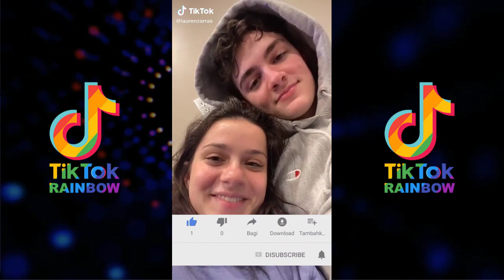21 TOP Viral couch guy tiktok & Surprise couch guy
Hi ❤❤❤
This video has been selected from 2500 couch guy tiktok challenge videos in Tik Tok. Subsequent episodes will be prepared and uploaded.
Comment on any requested video model for us so that we can plan and prepare it soon. ❤❤❤

couch guy tiktok
couch guy tiktok original video

Couch Guy Surprise Tiktok Viral Video – Couch guy viral video tiktok girlfriend video full

Couch guy TikTok drama explained, why Twitter is divided

Couchguy - Boyfriend caught cheating on Tik Tok !?

Reaction to TikTok of Girlfriend’s Surprise Visit | The View

girlfriend surprises boyfriend tiktok
tiktok challenges
save tiktok
tiktok downloader
gabe tiktok
best time to post on tiktok
couch guy original tiktok
squid game tiktok
how to make a tiktok
tiktok videos
tiktok download
tiktok challenge
tiktok songs
couch guy tiktok
couch guy
what is couch guy tiktok
the couch guy tiktok
couch boy original tiktok
surprising boyfriend at college tiktok
surprising my boyfriend at college tiktok

Couch Guy Tiktok Viral Video | Couch guy viral video |